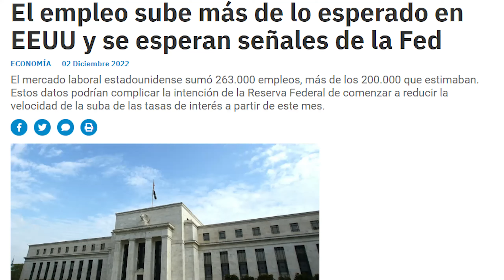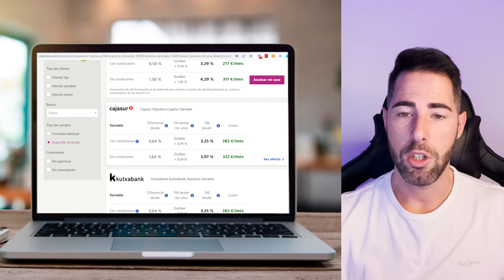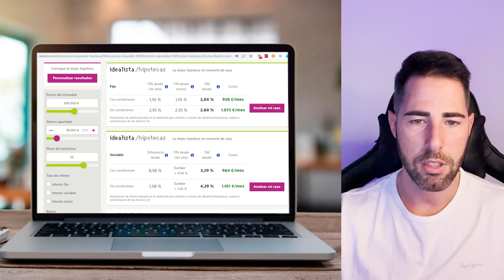TRUCO - Gana un 30% Con Tu Hipoteca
¿YA ESTAS SUFRIENDO LA INFLACIÓN?

Es el momento de que tomes medidas y cubras tu patrimonio.

¿Cómo puedes hacerlo?¿Cómo evitar que la CRISIS te absorba?

Es el momento justo para que veas este vídeo y comiences a PRODUCIR DINERO y NO PERDER DINERO.

🟡INFORMACIÓN GRATUITA
Recibe mis emails privados con trucos, ideas de negocio, mentalidad, inversiones, información de valor y sé el primero en acceder a los regalos y eventos.

🟡MIS FORMACIONES
Aprende a gestionar tus finanzas.

❤ Un LIKE = GRACIAS